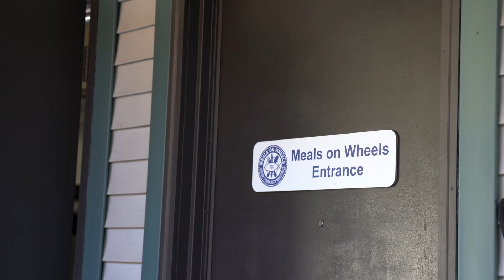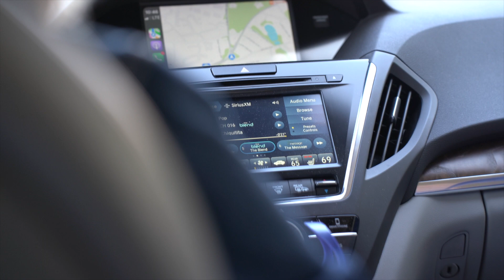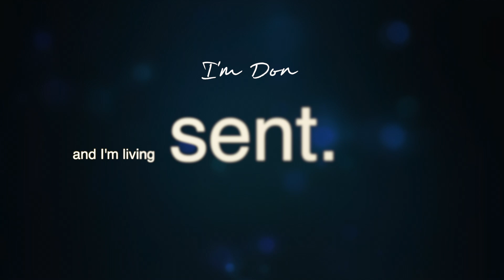Sent Stories ft. Don Owens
Don Owens is 96, and he and his daughters hit the road every week to deliver food for Meals on Wheels here in Greer, SC.